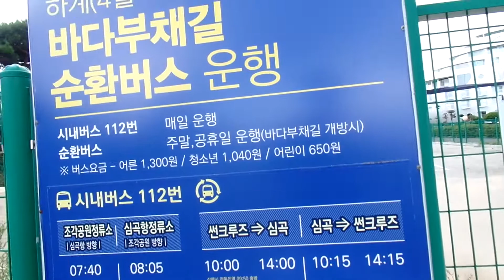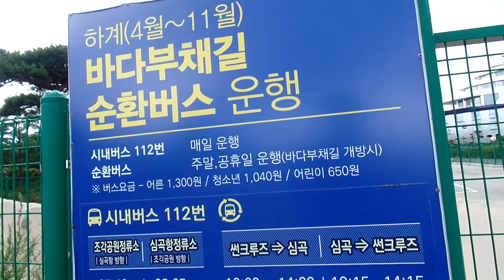정동진 바닷가 해변 산책로 .강릉여행. 江陵旅行... 正東津.. .Korea beach . Kangneung Trip . 강원도 . 江陵 . 강릉. KOREA